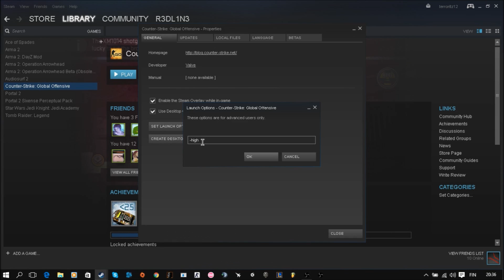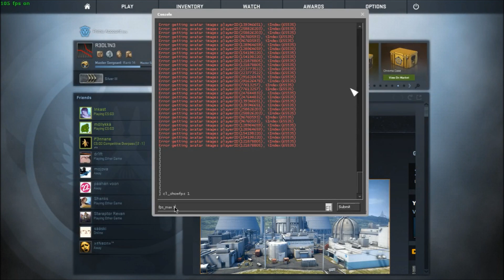HOW TO BOOST FPS IN CS:GO!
LAUNCH PROPERTIES: -high -novid -nojoy

CONSOLE:
cl_showfps 1
fps_max 60/90/120
fps_max_menu 60/90/120